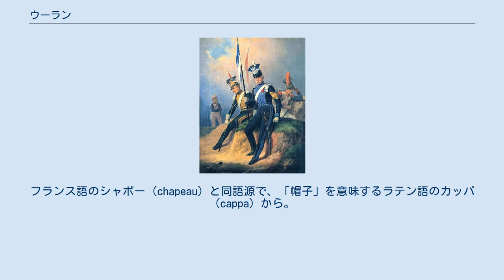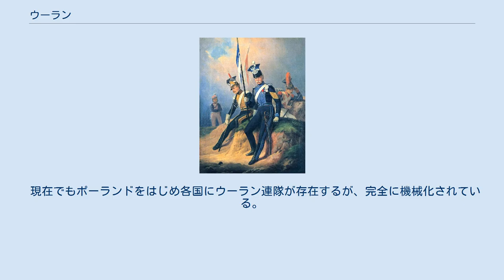ウーラン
ワルシャワ公国軍のウーラン（槍騎兵）。
 ウーラン（波: Ułan、独: Ulan）は、ランス、サーベルや小銃などを装備したポーランド軽騎兵を指す。
ポーランド語ではウワンまたはウーワンと呼ぶ。
18世紀になると、プロイセンをはじめヨーロッパ諸国で編成されるようになる。
日本では英語の訳語である槍騎兵（ランサー）としてよく知られている。
近代から現代にかけての各国の槍騎兵はこのウーランが基本型となっている。
 彼らの着用する四角形の板がついた帽子をチャプカ（独: Tschapka、波 :Rogatywka）と呼ぶ。
これはポーランド語においては帽子をさす一般名詞である。
フランス語のシャポー（chapeau）と同語源で、「帽子」を意味するラテン語のカッパ（cappa）から。
 現代のフロックコートなど、ダブルブレスト（前合わせがダブル）の上着はこのウーランの制服をもとにしたもの。
また、ウーランは独特の紺青色を用いた制服を纏うのが伝統で、紺青色の一種である「プルシアンブルー」（プロイセンの青）はプロイセン王国軍のポーランド人ウーラン隊の制服の色に由来する。
 名前はモンゴル、タタール語の"勇敢なる戦士 (Oglan、Uhuanとも)" が語源とされる。
オスマン帝国の青年隊 (Oghlan) からなる説もある。
 14世紀にかけて、モンゴル、タタール系の人がポーランド、リトアニア、アレン辺りに住みつくと、地元となるポーランド貴族は彼らの豊富な実戦経験や伝統的な戦法を積極的に取り入れようとした。
16世紀にかけて、偵察及び重騎兵の先遣、小隊突撃作戦などを主な任務とした軽騎兵隊はすでに現れている。
 18世紀 火器の発達によって各国で重装甲が徐々に時代遅れになるにつれ、機動性を重視した騎兵が主流となった（ただし、火器に対応して誕生し常に発展をしていたポーランドの有翼重騎兵団「フサリア」の衰退は火器の発達によるものではなく、当時のポーランドの国家経済や国庫の疲弊であった）。
ポーランド最後の国王スタニスワフ2世は、騎兵連隊にランス、サーベルやピストルなどを装備させ、鮮やかな制服で飾って、ウーラン連隊（槍騎兵連隊）と名づけして国王護衛隊として編成。
またポーランド分割の後、プロイセン、オーストリア、ロシアの国土となったいくつかの州でもまもなくウーラン連隊が編成される。
オーストリアにおいて、槍騎兵連隊は1784年初めて編成され、隊員のほとんどがポーランド人であることをちなんで、ウーランプルク (Ulan-Pulk) と呼ばれていた。
 ドイツウーラン 1914年、19個槍騎兵連隊がドイツ帝国陸軍に編入された。
1919年に解散されている。
 マンフレート・フォン・リヒトホーフェンは1911年の4月に士官学校を卒業後槍騎兵連隊に配属されたが活躍の場が少なくなったことや、勤務中に操縦士を目撃したこともあり、航空隊への転属願いを師団長に出し1915年5月に飛行訓練所への入所が認められた。
 オーストリアウーラン ロシアウーラン ポーランドウーラン ユゼフ・コワルスキーは第22軽騎兵連隊に所属しポーランド・ソヴィエト戦争に従軍していた。
 1939年の戦役におけるポーランドの騎兵連隊が地上最後の実戦的ウーランであった。
 現在でもポーランドをはじめ各国にウーラン連隊が存在するが、完全に機械化されている。